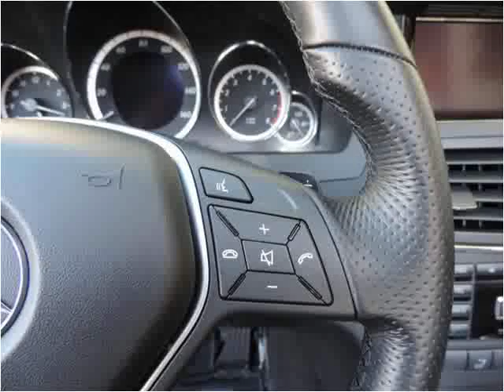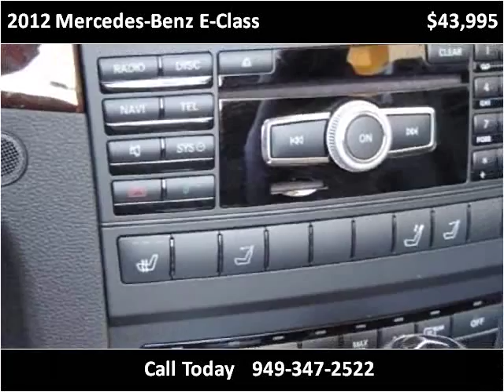2012 Mercedes-Benz E-Class Used Cars San Juan Capistrano CA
This 2012 Mercedes-Benz E-Class is available from Paradise Automotive Group.